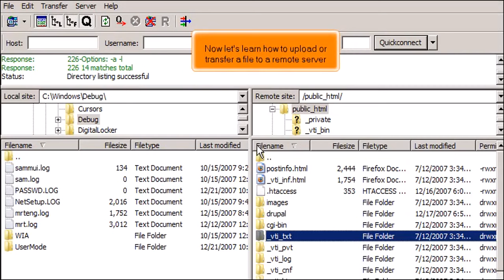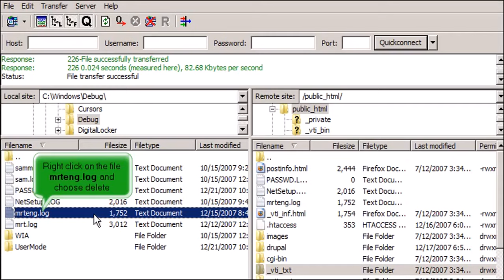FTP: How to Upload/transfer Files Using FileZilla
In this HostPapa tutorial, we show you how to upload files using FileZilla.
This tutorial assumes you’ve already had FileZilla running on your computer and are connected to a remote server.
Select a few files you would like to upload. To select a few files, press CTRL on your keyboard, then right-click the selected files and upload them. That’s it. The files have been uploaded to the remote server and can be seen here. You can download or delete files in the same way.